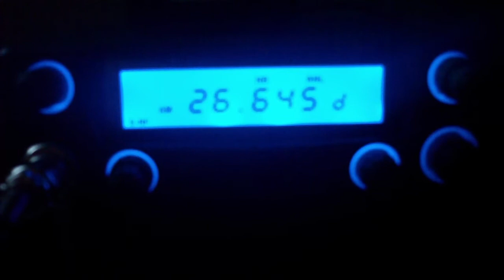Databurst on 11 meter freq - 26645 kHz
Shortwave radio HF-SSB ultility listeners decoder RTTY PSK31 26MHz 25MHz marine sideband long range skywave SWL R-1000 IC-718 modification amplifier narcotics DEA COTHEN network ALE